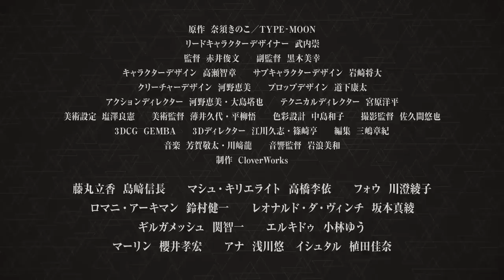[FGO] [Eng Subs] Babylonia Anime New PV (Fall 2019 Release)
Tried my best w/ the subs.
I'm most confident with Fou's line, 100% accuracy.
- Woops, ninja edited Ishtar's line!! Please refer to official Aniplex trailer -- watch?v=BIZN34WMi5E.

Casgil aaaaah
Also Rin! Even though I knew it would be her it was still unexpected to see and hear animated Rin again.

New PV from AnimeJapan for Babylonia adaptation
Fate/Grand Order Absolute Demonic Battlefront Babylonia
絶対魔獣戦線バビロニア